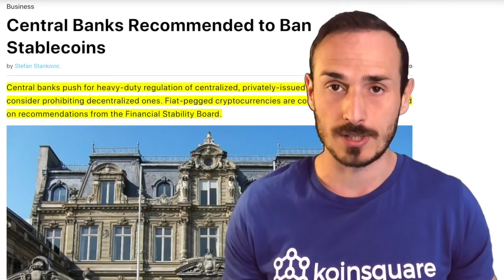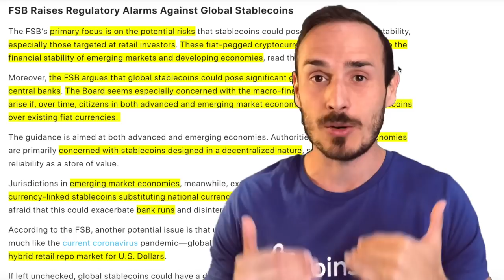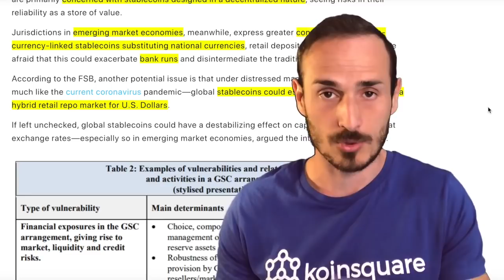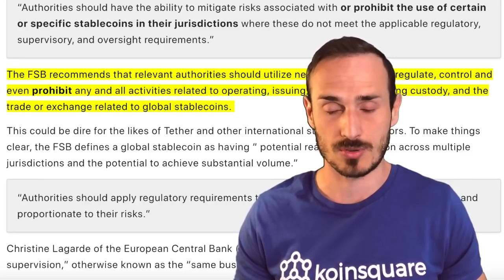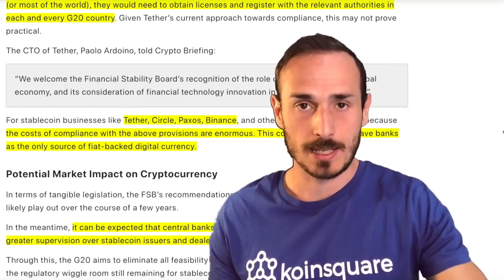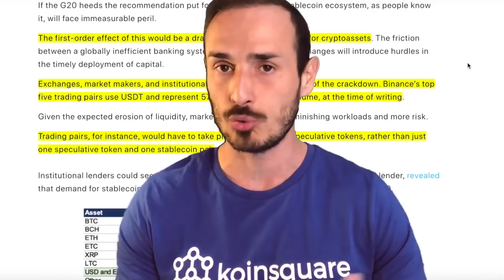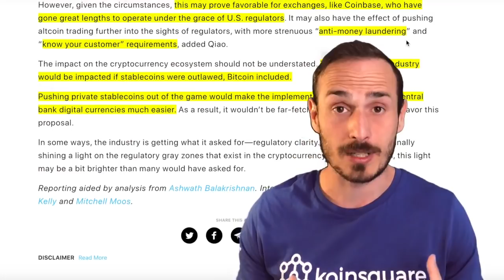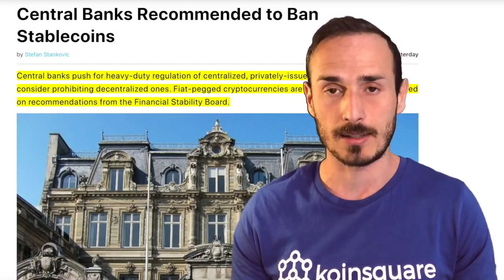Pericolo per DeFi e BITCOIN! Divieto per le Stablecoin?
E' stata proposta una stretta regolamentazione su tutte le monete digitali ancorate a fiat currencies. Un ban per quelle decentralizzate.
Quali saranno le conseguenze?

► Installa l'app seguendo questo link e riserva la tua carta (con 50MCO) ricevendo 50$ di BONUS in MCO:

•Tutti i Link utili:
Dove comprare i primi Bitcoin:
► Coinbase: